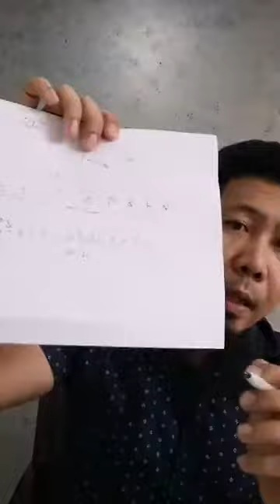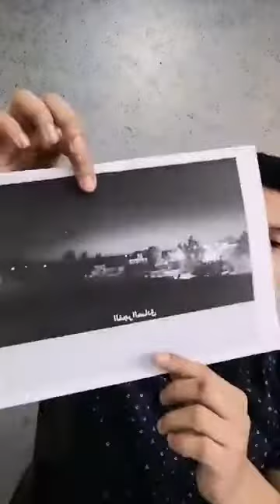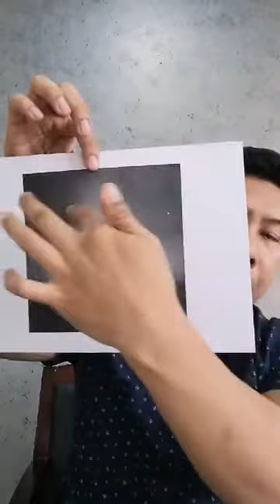Paano ba malalaman ang mga oras ng salah kahit na walang relo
Paano ba malalaman ang mga oras ng salah kahit na walang relo o may relo pero hindi alam kung anong oras